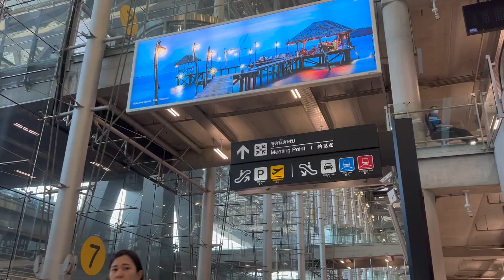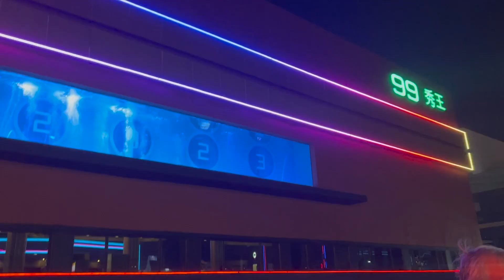Thailand Day 1